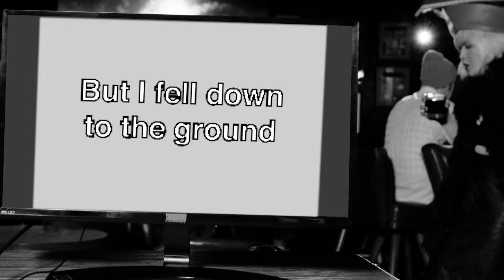Dr. Zwig - Nowhere to be Found (Official Music Video)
“Nowhere to be Found" official music video by Dr. Zwig.

Lyrics:
I thought I saw a shining star
Burning on the bay
I thought I saw a ship afar
Lighting up the way
I thought I saw the golden land
Glowing all around

But you were nowhere to be found

I thought I saw a sunny day
Blue for miles and miles
I thought I saw the children play
Sending me their smiles
I thought I looked up to the sky
But I fell down to the ground

You were nowhere to be found

I thought I heard a singing bird
Calling out my name
I thought I heard it singing words
Of promises proclaimed
I thought I pulled the final straw
That never could confound

You were nowhere

Directed by Laban
Copyright Dr. Zwig 2022
Combustible Music / BMI Conscious Records LLC